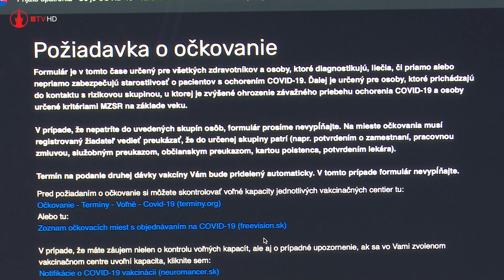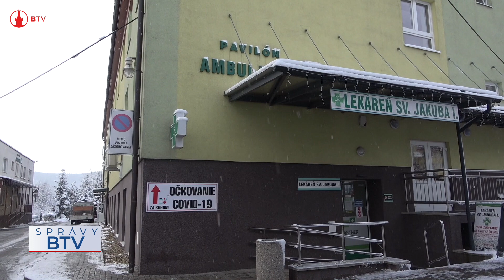Nedostupné vakcíny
Záujemcovia o vakcináciu proti COVID-19 sa v týchto dňoch voľného termínu nedočkajú. Na registračnej stránke old.korona.gov sk je totiž uvedené pri každom dátume "zatvorené". Dôvody tohto stavu boli predmetom rokovania na ministerstve zdravotníctva, ktorého sa zúčastnil aj prezident asociácie nemocníc Slovenska a riaditeľ Bardejovskej nemocnice, Marián Petko.